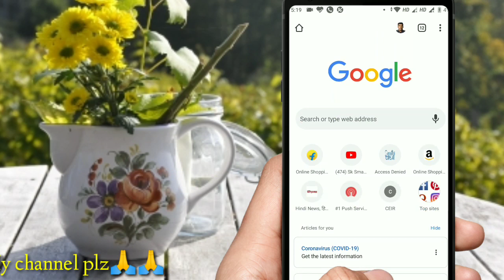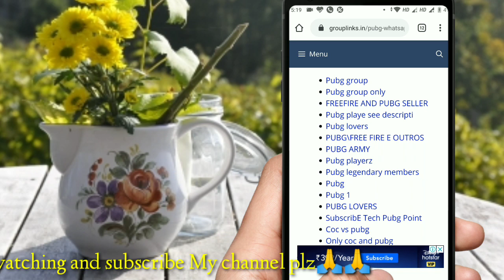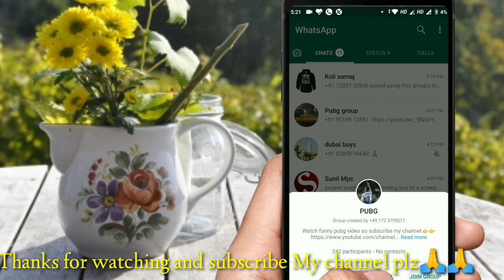Every PUBG lovere Join PUBG whatsapp group link ||2020 New group🔥 By sk smart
Dosto agar aap bhi PUBG lover hai, pubg game kehlna aap ko pasand ha to aaj me aap ke liye pubg ke kuch ase whatsapp group leke aaya hu jisse join kar ke pubg tournament khel sakte ha sath hi new new pubg pro ko bhi game me jake join kar sakte hai to iss video ko aap dekh kar pubg group me. or dusre whatsapp group link join kar sakte ha.!

ram ram
By SK Smart
girls whatsapp group
bhabi WhatsApp group

🎮🔫Rgukt pubgians🎮🎮🇮🇳: h